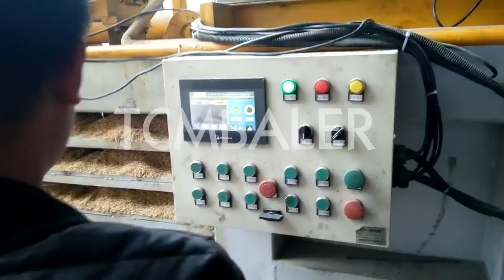Wood shaving bales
Details of Wood shaving bales, Bales of wood chips, How to compress wood shavings into bales,

TCM BALER TCMBALER is a professional Wood shaving bales manufacturer and supplier in China for more than 20 years, and we can offer Wood shaving bales for sale with a cheap wholsale factory price for our customers without any agent or dealers if you wanner buy our Wood shaving bales.